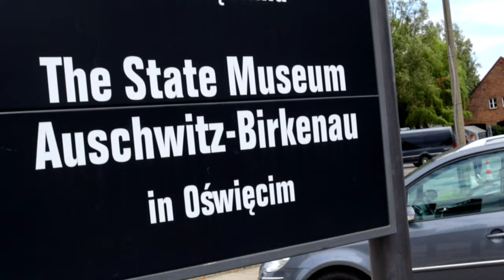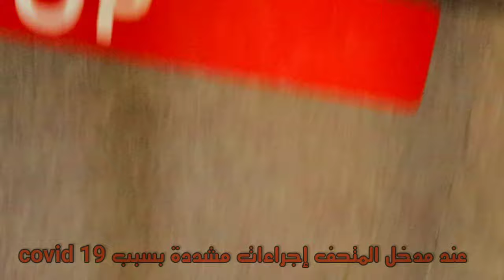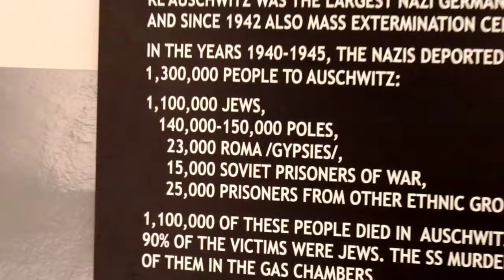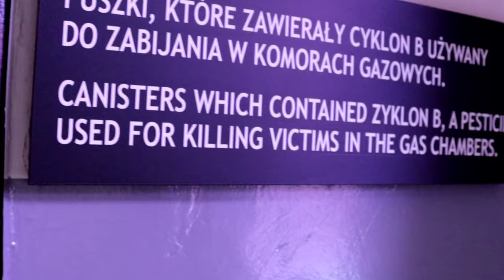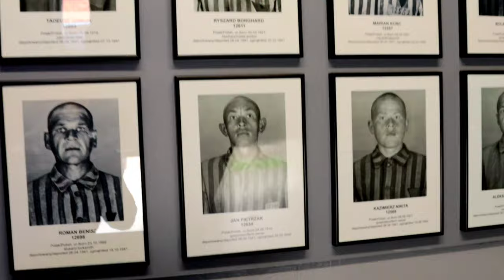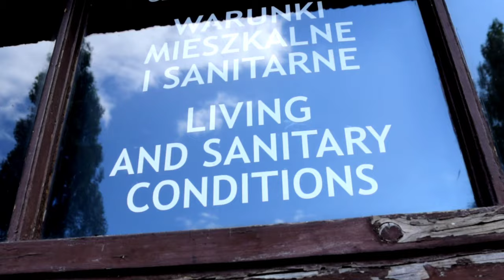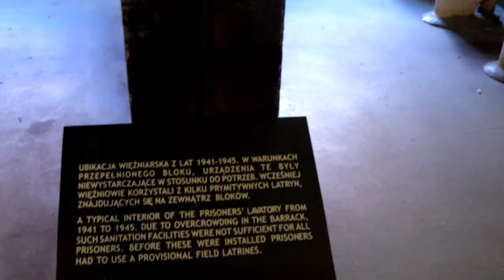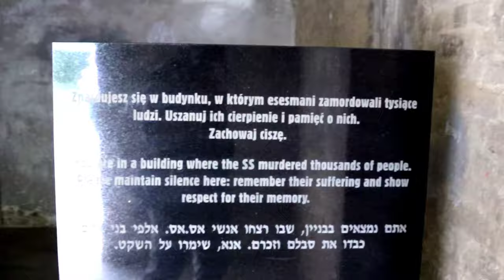معسكر الموت في بولندا(محرقة اليهود ) | Auschwitz Birkenau state museum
أوشفيتز بيركينو أو معسكر أوشفيتز للاعتقال والإبادة (يضم معسكر أوشفيتز (معسكر أوشفيتز الأول، معسكر أوشفيتز الثاني-بيركيناو، معسكر أوشفيتز الثالث- مونوفيتز 48 مخيمًا فرعيا) كانمعسكر اعتقال وإبادة بني وشغل من قبل ألمانيا النازية في أثناء الاحتلال النازي لبولندا أثناء الحرب العالمية الثانية. يعتبر معسكر أوشفيتز من أكبر معسكرات الاعتقال النازية ويتكون من ثلاث معسكرات رئيسية و45 معسكر فرعي.